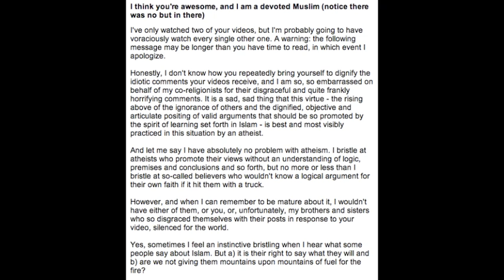Muslim vs Muslim Fan Mail!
Yawn, another pseudo-death threat. But what's this? An articulate, reasonable message from a Muslim viewer? My monocle dropped into my glass of champagne.

(I'm not terribly proud of how obvious my annoyance is in my responses, but I figure full disclosure is best here)

And here's the text of his messages:

warning
be very careful cause youre blood will be wanted from muslims if you promote anything against the prophet pbuh

And then his response when I asked for clarification on whether or not he was going to kill me himself:

noh i wont allah swt will deal with you and if u tell me to grow up then i tell u to grow up yr filthy tongue when you speak, im not a big man im a slave of allah and may allah keep me from becoming an ignorant like you , im a happy brainwashed muslim atleast we dont follow youre sick west law that makes parents kick out theyre children from the door when theyre 18 and daughters being raped everyday, maybe u have been raped and enjoyed it